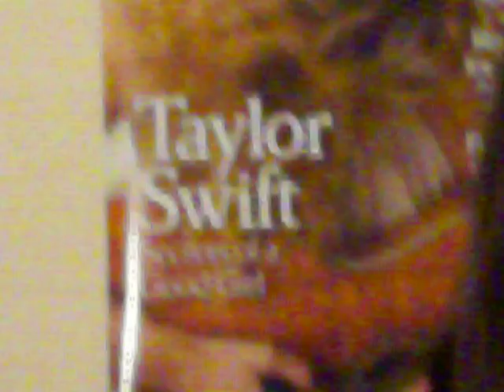Cece's version of You Belong With Me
Cece made this for me for my birthday! It's about how i'm stalking Michael Phelps. Best birthday present EVER!